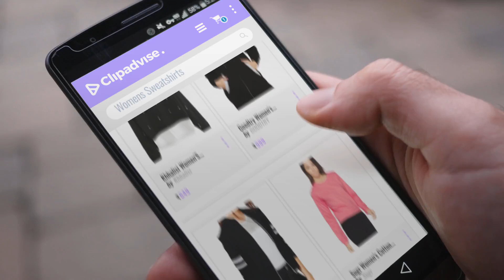Top 10 Womens Sweatshirts [2018]: Khhalisi Women'S Full Sleeves Pearls Black Fleece Sweatshirt With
Top 10 Womens Sweatshirts [2018]

Khhalisi Women'S Full Sleeves Pearls Black Fleece Sweatshirt With Pockets by Khhalisi

Goodtry Women's Cotton Hoodies-Black by GOODTRY

Khhalisi Women'S Full Sleeves Striped Zipper Black Fleece Bomber Jacket by Khhalisi

Sugr Women's Cotton Sweatshirt by Sugr

Panda Hoodie With Faux Fur Ball by EVOGUESTORE

Cherokee Women's Cotton Sweatshirt (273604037_BLACK_L_FS) by Cherokee

Fort Collins Women's Cape Hoodie by Fort Collins